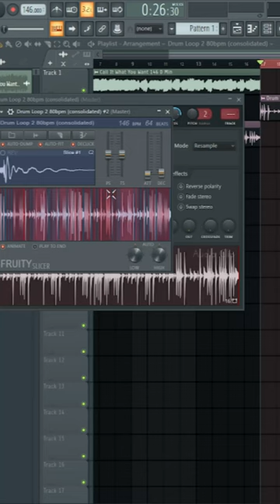This FL Studio Plugin Is CRAZY For Chopping Drum Breaks